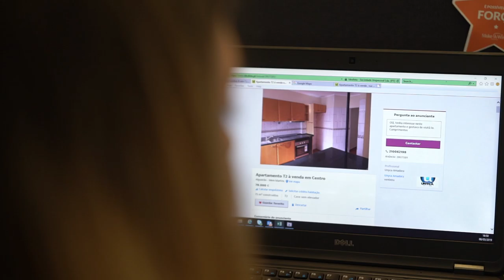Free Stock Footage